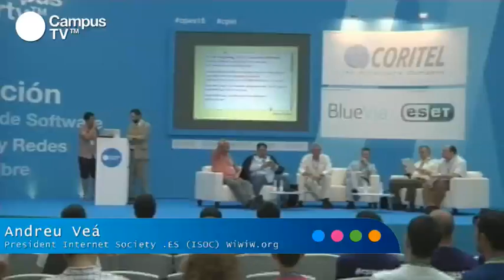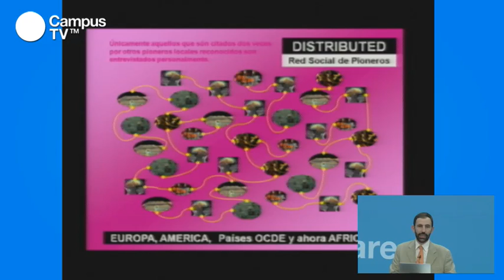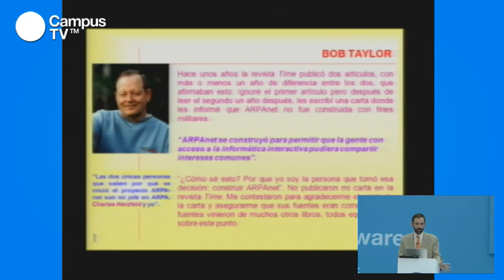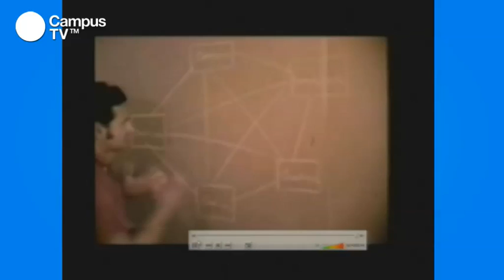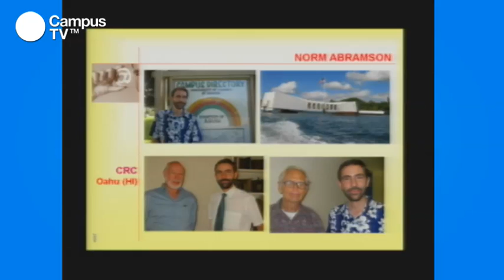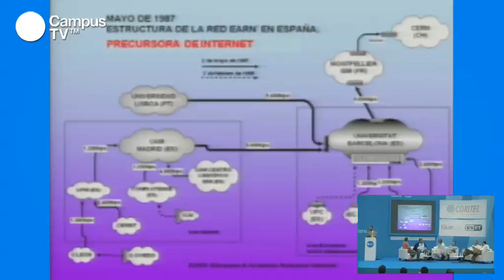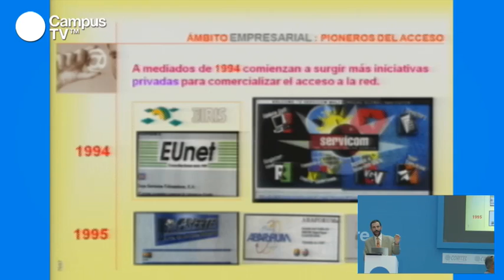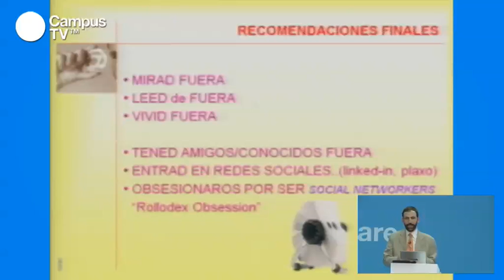CPES15 - Todo lo que siempre quisiste saber sobre Internet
Andreu Veà es Presidente de la Internet Society (Spanish Chapter). Ingeniero de Telecomunicaciones, Ingeniero Electrónico y conocido pionero de Internet y emprendedor, Andreu defendió la primera tesis doctoral enfocada a Internet ya en el año 2002. Su tesis doctoral ha estado durante 8 años consecutivos en el "top-25" del ranking de las más consultadas. Fue, precisamente, su tesis la que llamó la atención de Vint Cerf (uno de los padres de Internet) quién le alentó a seguir su investigación en Stanford (2003). Desde entonces ha sido académico invitado en esta Universidad y ha contribuido al lanzamiento e implantación de empresas en Silicon Valley durante seis años. Ha escrito varios libros, decenas de artículos y ha impartido más de 400 conferencias, simposios y seminarios sobre Internet y su impacto. Parte de su investigación se ha centrado en la búsqueda de los pioneros de Internet, programa premiado internacionalmente por la Internet Society (ISOC). Ha entrevistado, personalmente, a la mayoría de pioneros y creado una metodología propia "Who is Who in the internet World") para dejar un registro escrito futuro de todos ellos